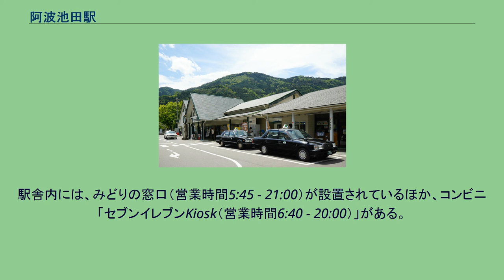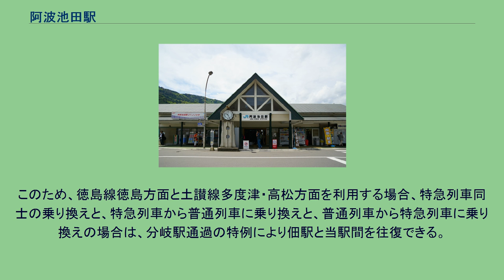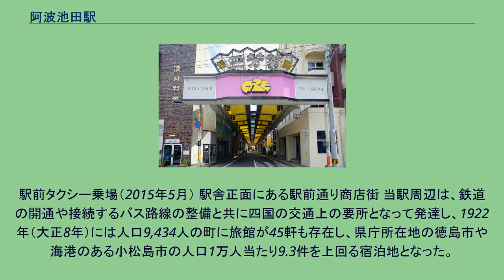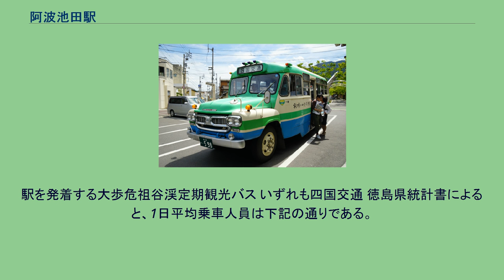阿波池田駅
阿波池田駅（あわいけだえき）は、徳島県三好市池田町サラダにある、四国旅客鉄道（JR四国）土讃線の駅である。
線路名称上では土讃線単独駅であるが、隣の佃駅から分岐する徳島線の列車も当駅を運転系統上の起点としている。
そのため、土讃線と徳島線の双方の駅番号が割り当てられており、土讃線はD22、徳島線はB25である。
三好市における主要駅であり、四国まんなか千年ものがたりを除く全特急列車が停車する。
駅ホーム（2011年9月） 3・4番（当時、現 4・5番）ホームにあるかずら橋の模型 駅の西の山から見る駅構内。
一番左側は駅舎（2013年12月） ホームは相対式1面1線・島式2面4線で合わせて3面5線ある地上駅。
なお、四国内のJR駅で5線以上のホームがある駅は、4面9線の高松駅と当駅のみである。
相対式ホーム1面は駅舎に直結しているが、島式ホームの2面は跨線橋にて連絡。
元々は島式2面4線であったが、バリアフリー対策としてスロープを併設した相対式ホームの現1番線を新たに設置、2011年3月より使用開始した。
このほか、ホーム南側に留置側線が多数ある。
終日社員配置（駅長配置）駅。
土讃線多度津 - 高知間の運行管理を行う阿波池田駅制御所が併設されている 。
駅舎内には、みどりの窓口（営業時間5:45 - 21:00）が設置されているほか、コンビニ「セブンイレブンKiosk（営業時間6:40 - 20:00）」がある。
トイレは、改札外に男女別水洗式が設けられている。
かつてはホームにのみ電照幕式の発車案内が設置されていたが後に撤去され、新たにLED式の発車案内がホームと改札口に設けられた。
4・5番ホームに祖谷のかずら橋の模型がある。
駅スタンプは1980年代半ばごろに盗難に遭って以降は同じデザインのものは設置されていなかったが、臨時列車「たらぼけ号」を企画した鉄道カメラマンの坪内政美が当時のものを復刻し、2012年に寄贈した。
運転系統上の境界駅であり、どのホームも全方向への発車に対応している。
おおむね、1番線または2番線が土讃線特急、3番線が徳島線特急、3番線または5番線が徳島線普通列車という使い方がされるが、土讃線普通列車については発着番線が一定していない。
土讃線と徳島線が合流するのは当駅から1駅隣の佃駅だが、特急列車は通過する。
このため、徳島線徳島方面と土讃線多度津・高松方面を利用する場合、特急列車同士の乗り換えと、特急列車から普通列車に乗り換えと、普通列車から特急列車に乗り換えの場合は、分岐駅通過の特例により佃駅と当駅間を往復できる。
ただし、当駅での途中下車はできない。
土讃線の普通列車はおおむね当駅を境に系統が分割されているが、接続はあまり良くない場合が多く、なかには接続時間が2時間近くにわたる事例もある。
なお、当駅に於ける土讃線の普通列車の最終列車は下りの土佐岩原以遠高知・伊野行きが当駅17時48分発（大歩危行きは当駅19時10分発）、上りの琴平行きが当駅18時39分発と非常に早い。
駅前タクシー乗場（2015年5月） 駅舎正面にある駅前通り商店街 当駅周辺は、鉄道の開通や接続するバス路線の整備と共に四国の交通上の要所となって発達し、1922年（大正8年）には人口9,434人の町に旅館が45軒も存在し、県庁所在地の徳島市や海港のある小松島市の人口1万人当たり9.3件を上回る宿泊地となった。
だが、土讃線が開通して当駅での鉄道からバスへの乗り換えに伴う宿泊需要が消滅したことから、1976年（昭和51年）には21軒へ半減することになった。
コロナ禍になる直前までは、大歩危・祖谷地区を観光する外国人旅行客による宿泊需要が増えたこともあり、JR四国は駅前通り商店街にあった空き家を改装し、簡易宿泊所「4S STAY阿波池田駅前」を2018年11月にオープンさせた。
駅を発着する大歩危祖谷渓定期観光バス いずれも四国交通 徳島県統計書によると、1日平均乗車人員は下記の通りである。
当駅のある池田町サラダという地名は、 珍地名として知られる。